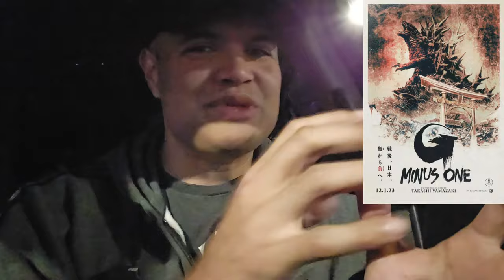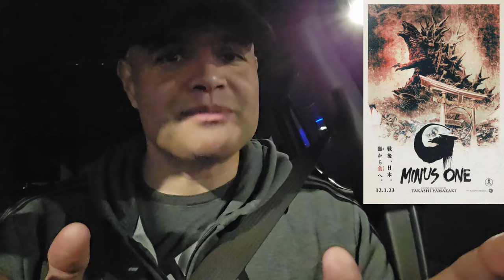Godzilla Minus One - Out of the theater REACTION!